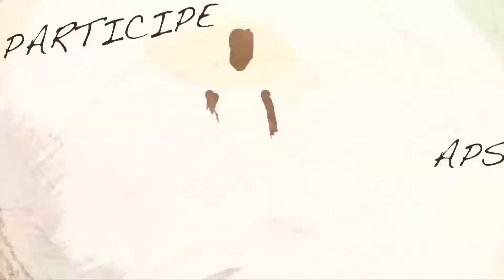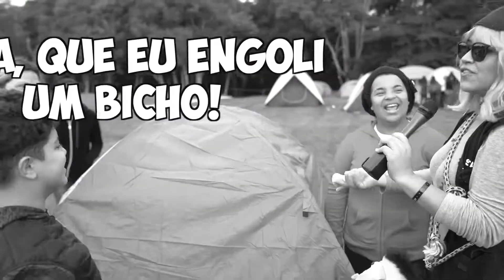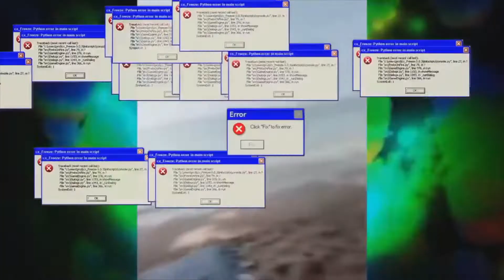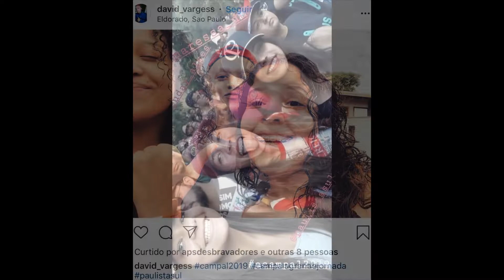Jornal Campal Jovem 2019 - A grande Jornada - Sábado - 22/06/2019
Confira o jornal de sábado da Campal Paulista Sul